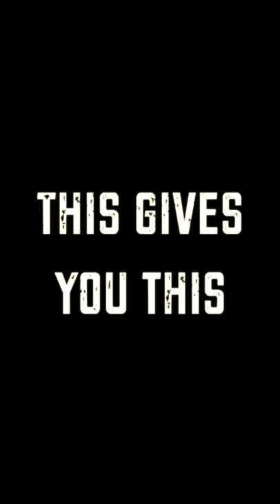Easy way to photograph glass!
photography tutorials create Quick and easy tutorial on how to photograph glass.